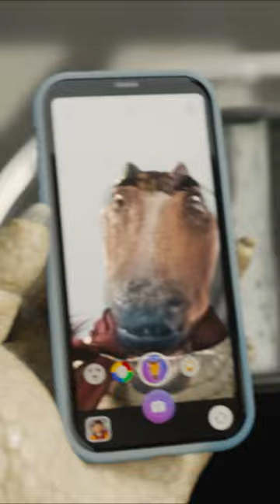Lyle, Lyle, Crocodile - Twice 30" - Only At Cinemas October 14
LyleLyleCrocodile, the croc so nice they named him twice 🐊 Only At Cinemas October 14. See it first October 8 & 9!